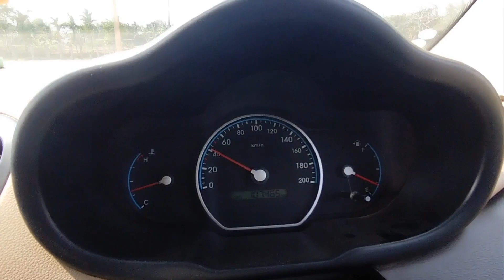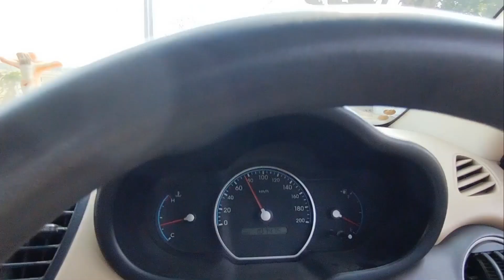Gital train station chi rona reanga || Nicky vlogs 20